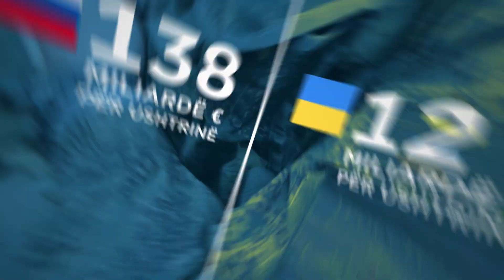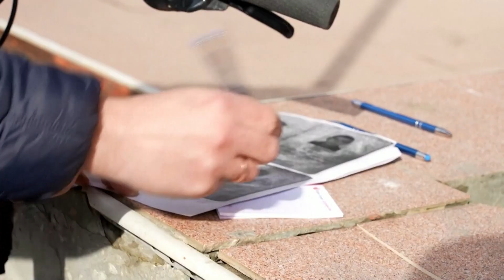Si nisi lufta në Ukrainë?